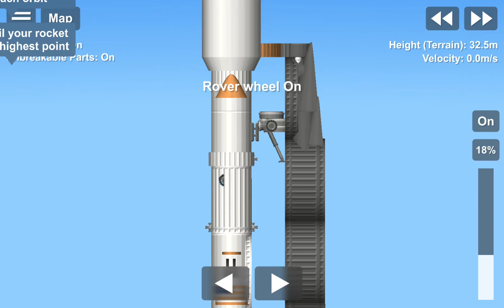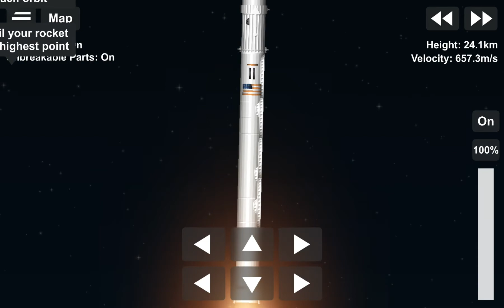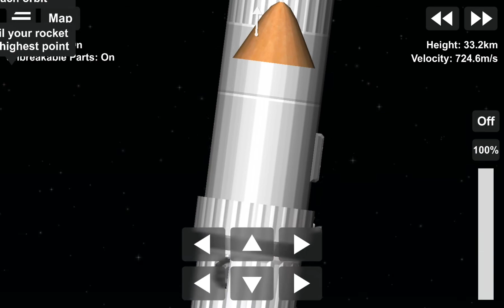Falcon9 V 1.1 (With 2nd stage marked with orange triangle) test:Aproved.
the orange triangle on 2nd stage its meaning for TEST (launch test)
rocket name:Falcon 9

Version:F9 V 1.1

Downside:not reusable.

Highside:easier to build & cheaper